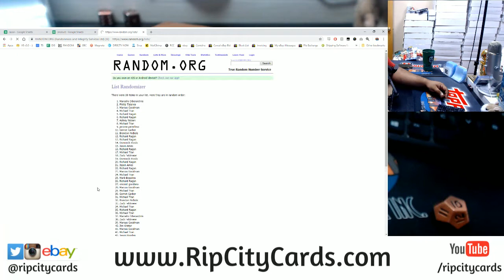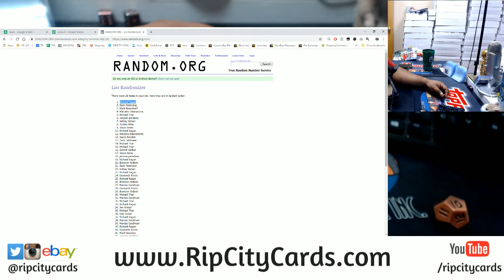12/1 Daily Giveaway RCC